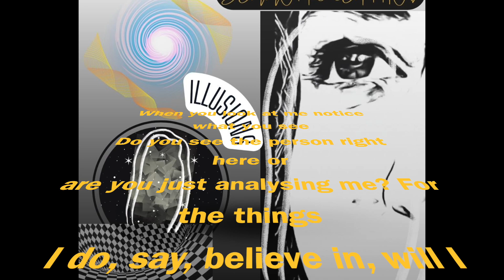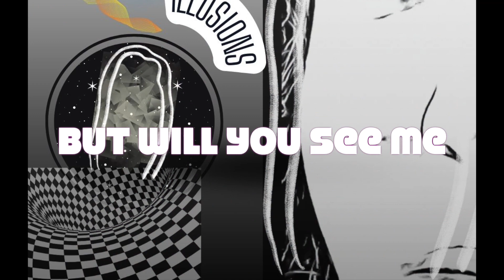Illusions Lyric Video Jemma Rosenthal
Lyrics and Vocals Jemma Rosenthal
Music Production by Jemma Rosenthal
Cover Art Jemma Rosenthal
Mixing and Mastering by Martins Hero